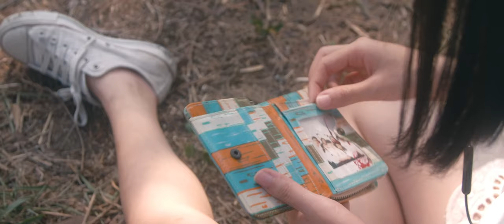Continental Suites - Patiently (Official Music Video)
Produced by: Continental Suites
Arranged by: Continental Suites
Lyrics by: Paksin Siriskaowkul

Vocal Recording: Paksin Siriskaowkul
Drums Recording: Thawich Throndusadee
Chorus Recording:  Nivit Wongngoen , Jidapa Lertkobkul
Bass Recording: Nivit Wongngoen
Guitar Recording: Chetsadakorn Teenakul
Keyboard Recording:Tanapat  Laohasampantaporn

Drum recorded At: Vintage Studio
Vocal recorded at: Ladaland Studio
Vocal engineered by: Ghun Wangthamkua
Mixed by: Nivit Wongngoen
Mastered by: Tanapat  Laohasampantaporn